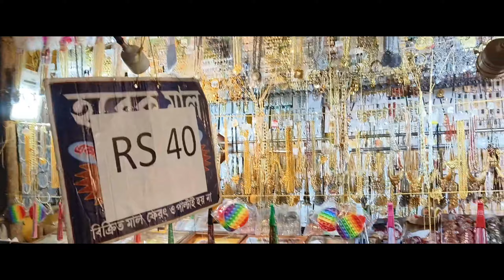Durga Puja 2023 ... top 5 pandels ❤️.. Family k sath ghumne ka alag vibe hai ❤️... || Zenovlogger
hie guys welcome back to another vlog of Durga puja... aj mai family k sath ghumne gya tha bahut zyada maza aaya... plzz watch till the end

best pandel
foodie
vlog